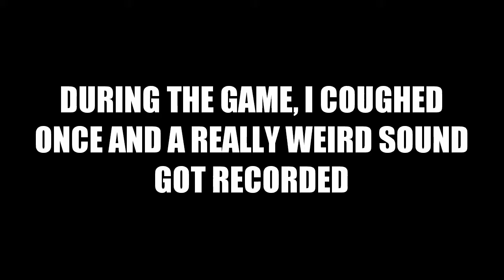Finally - #3 League of Legends Quick Cut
Yes, it finally happened. Finally.

Music used in the video:
Let Me Hit It - Sporty - o